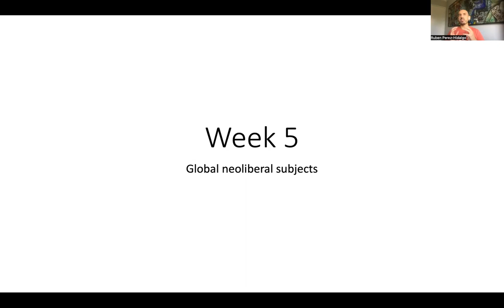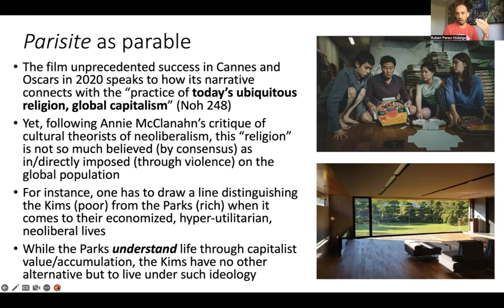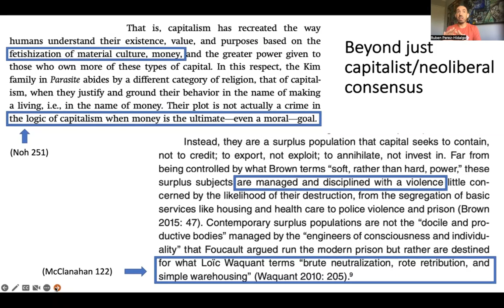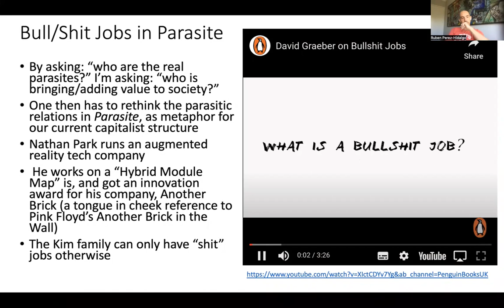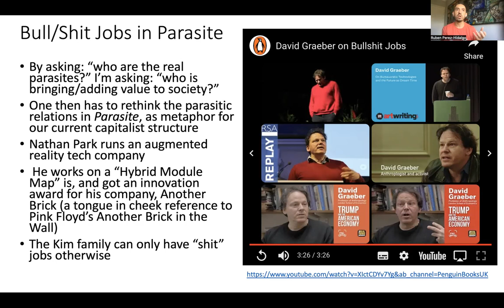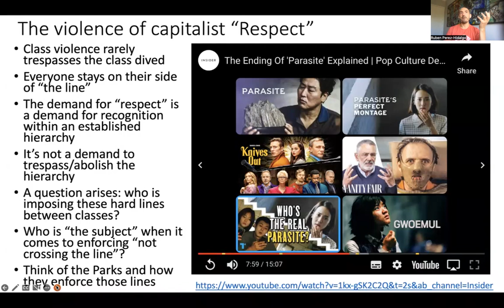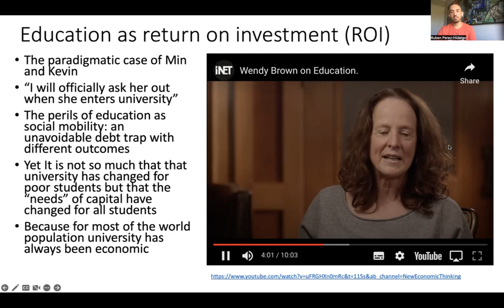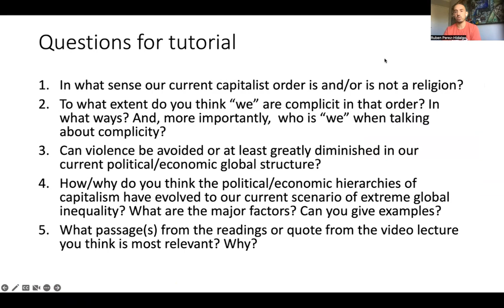Week 5 video lecture INGS2601: The people in global neoliberalism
Global neoliberal subjects